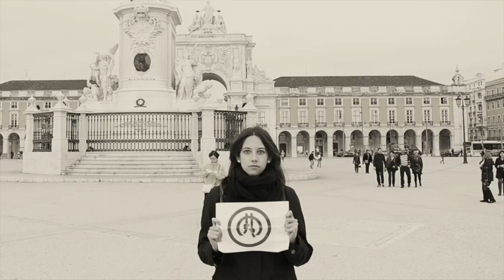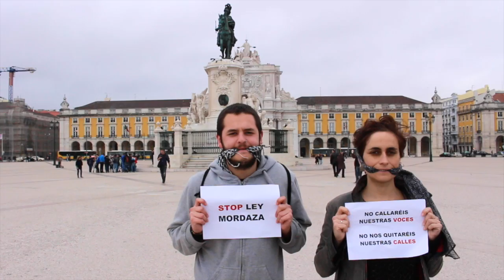Desde Lisboa con las Marchas de la Dignidad 22M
Vídeo de la @AsambleaLisboa en apoyo a las Marchas de la Dignidad 22M. "Vuestra lucha es nuestra lucha".